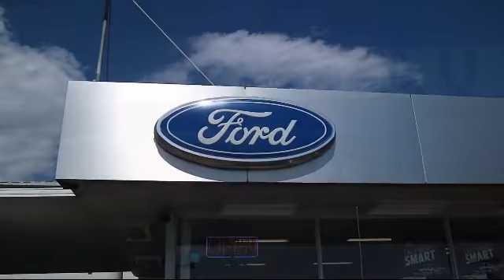2018 Ford ECOSPORT SE Sport Utility Auburn Grass Valley Roseville Loomis Rocklin Nevada City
2018 Ford ECOSPORT SE Sport Utility Stock Number: 60560A Vin:MAJ3P1TE7JC193050.